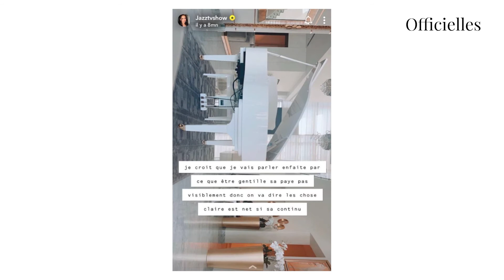Jazz : 'la gentillesse ne paie pas', un message posté sur sa story inquiète ses abonnés